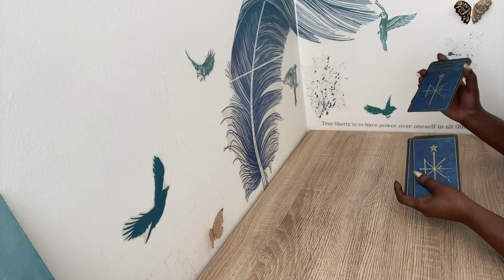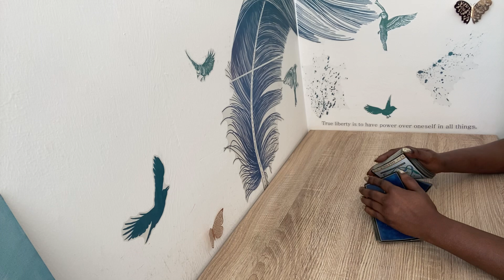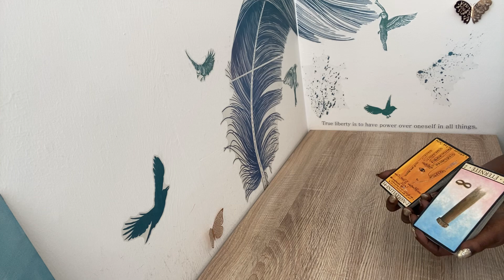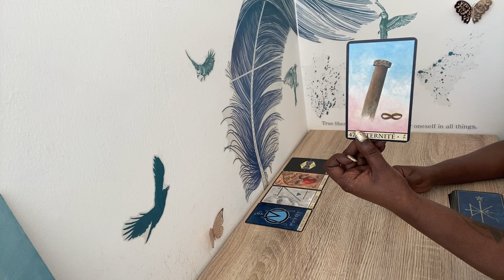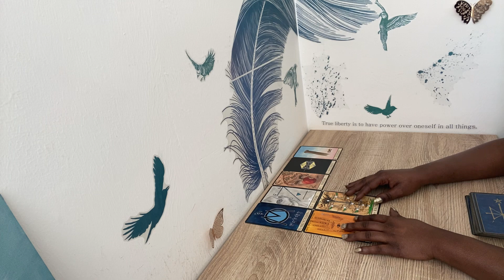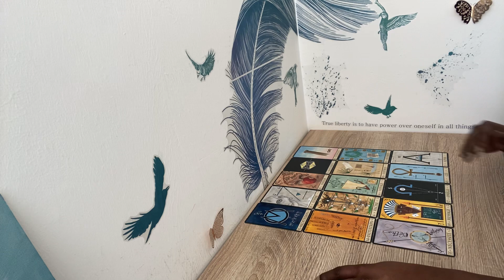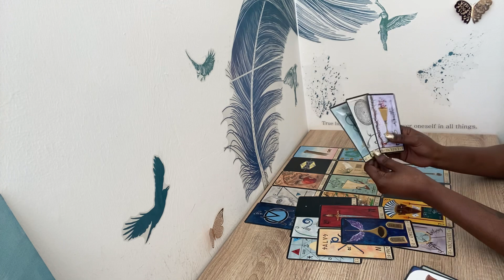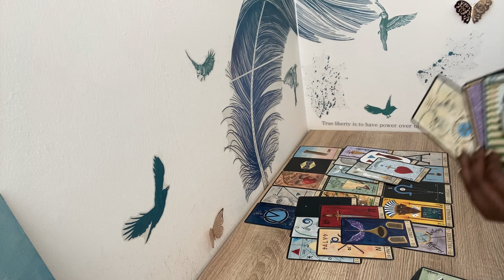Tu retrouves ton pouvoir de séduction !!!